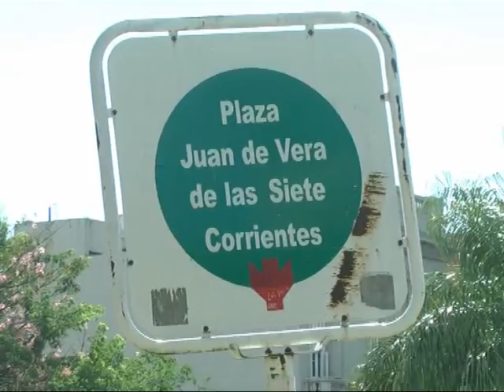Dr Enrique Galiana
Ahora El Dr Galiana nos cuenta la historia de la Plaza Juan de Vera . . .